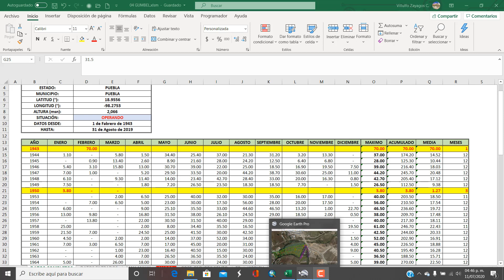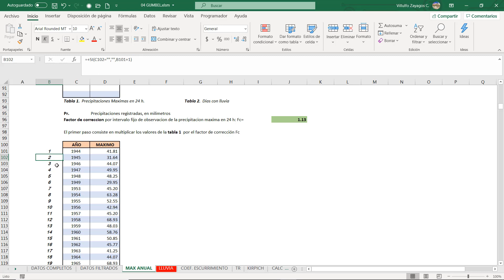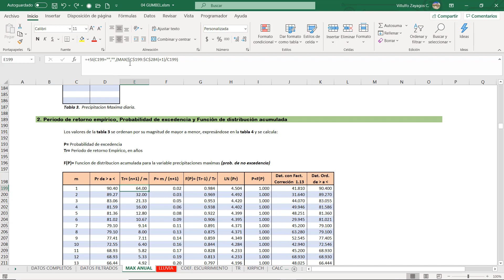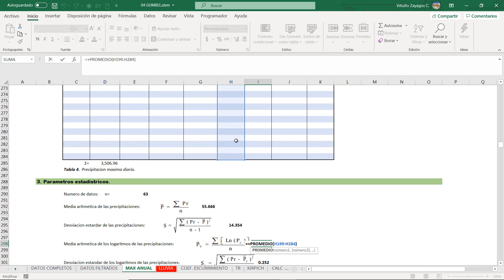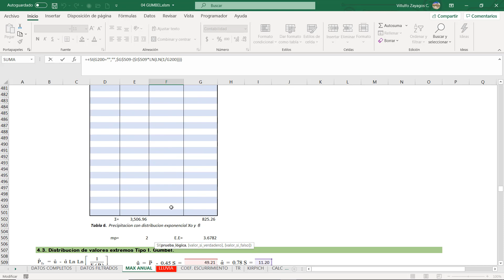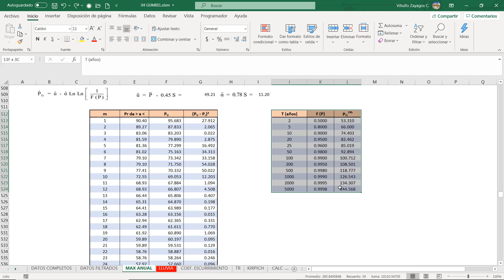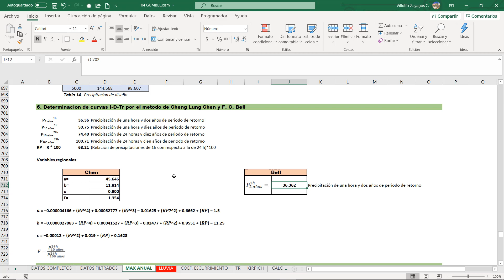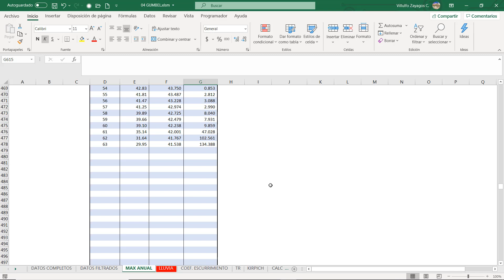04 CURVAS I D Tr POR EL METODO GUMBEL TIPO I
Determinación de curvas I-D-Tr por el método de Gumbel Tipo I, cuarto vídeo de la serie.

A continuación te dejamos la lista de los vídeos anteriores para que sigas la serie completa.